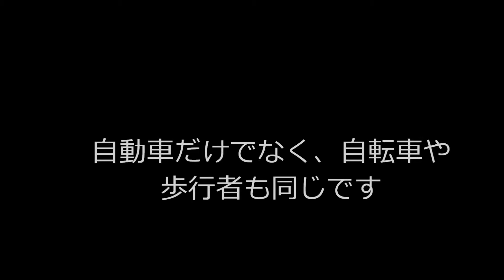【踏切通過】E231系 須馬踏切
須馬踏切を通過するE231系です。小田原方面からの列車の中には平塚駅を通過するものもあり、結果として平塚駅に列車が入る前に遮断機を下げなければなりません。ただ、平塚駅は通過列車よりも停車する列車のほうが多く、いつもこんな感じです。しかも、この電車は湘南新宿ラインの平塚始発とみられ、平塚駅の2番線から発車、分岐があるために踏切に進入するまでは低速で走行し、そこから速度を上げていくため、特に遮断機が下りている時間が長かったです。
最後には踏切横断の際のお願いを付けてありますので、最後までご覧いただきますよう、お願いいたします。

この動画に関して意見があれば気軽に投稿してください。ご意見に関しては基本的に承認したいと思います。なお、三脚の使用を推奨することはおやめください。